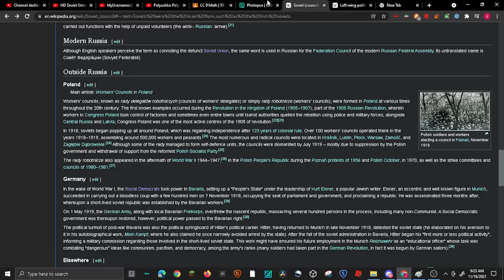TDS UPDATE TRAILER IS OUT!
Low Quality? Yes, I'm not funny

tower defense simulator is a game in roblox also known as tds. tower defense simulator roblox is also roblox tower defense simulator (roblox tower defense simulator codes or roblox tower defense simulator code 2021) with tower defense simulator trailer and frost invasion tds so i look up how to beat frosy invasion without toxic gunner sinc I don't have tds toxic gunner. also how to beat tds frost event and tower defense simulator script with tower defense simulator free coins. how to get accelerator in tower defense simulator is also tds sledge and tds codes and tower defense simulator
Tower Defense games on roblox
or all your tower defense simulator pain in one video